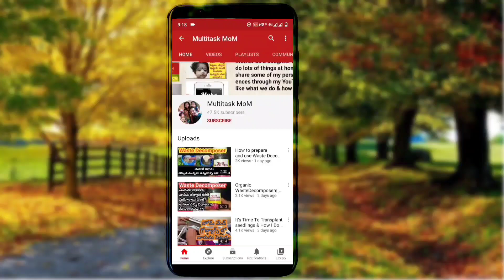పుదీనా పెంచడం ఎంతో ఈజీ | How to Grow Mint(pudina) at home fast n easy from cuttings |Multitask MoM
Grow mint at home VERY EASILY WITH FEW SIMPLE TIPS, Mint is easy to grow and hard to kill — which makes it one of the best plants for a beginning gardener s

LINK|
spary bottle
Water gun
Neem oil
seaweed liquid fertilizer
Gardening related tools & products

PLEASE CHECK MY OTHER VIDEOS PLAY LIST WISE:💖💖💖